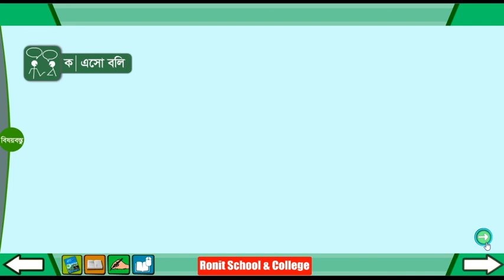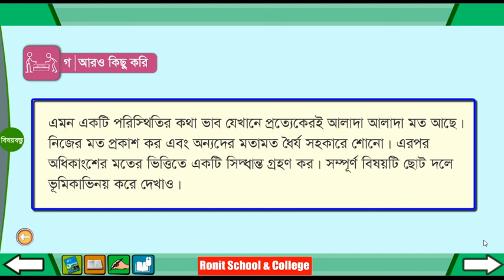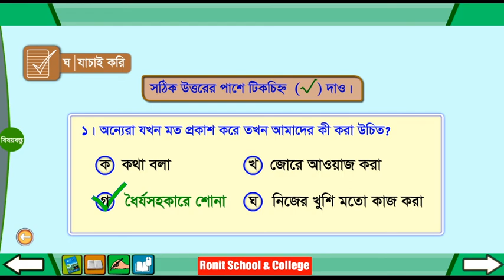Class 4 BGS Chapter-6 Part-1 ।। চতুর্থ শ্রেণি বাংলাদেশ ও বিশ্বপরিচয় অধ্যায়-৬ পাঠ-১